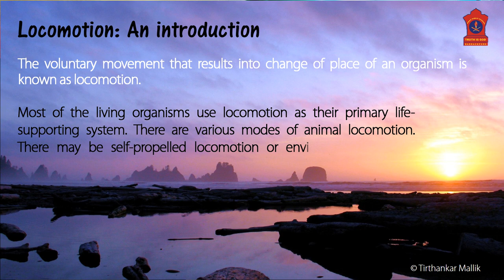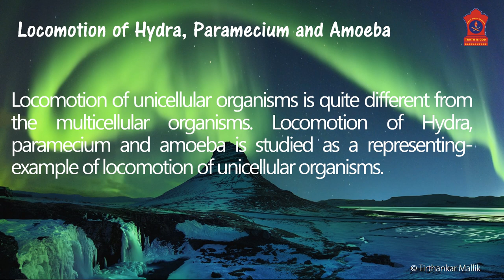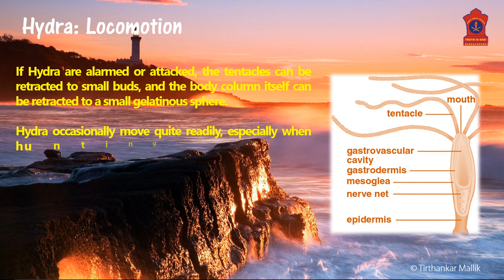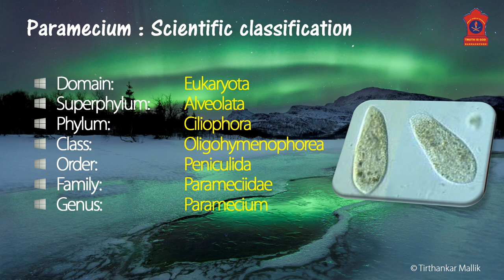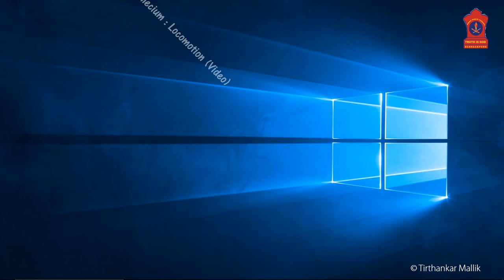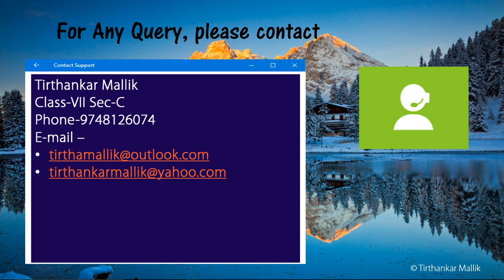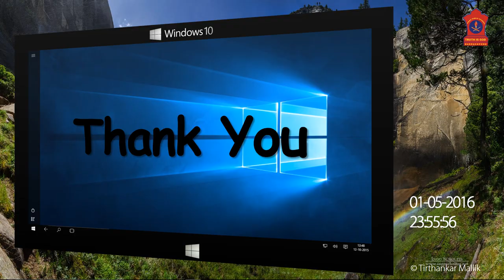Learn Science: Locomotion of Amoeba, Paramecium and Hydra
The voluntary movement that results into change of place of an organism is known as locomotion.

Most of the living organisms use locomotion as their primary life-supporting system. There are various modes of animal locomotion. There may be self-propelled locomotion or environment-propelled (including animal transport) locomotion.

See other videos too from my channel